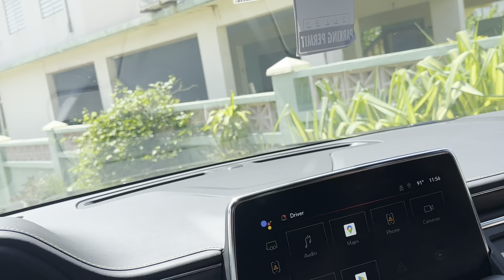De Donde es Sonetcom? - Barrio Rio Grande Aguada PR Playa